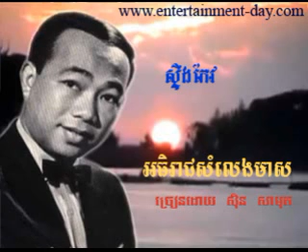566 Samuth Steong Koe